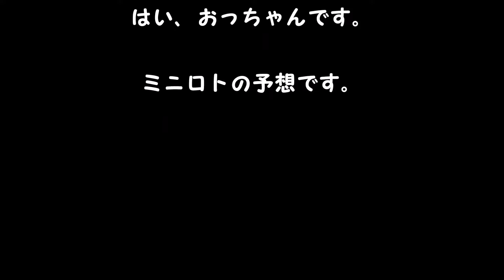ミニロト予想 １等、高額当選を夢見て第1056回を予想！